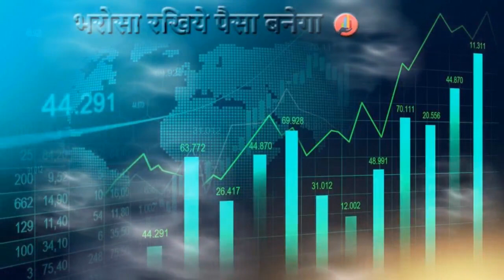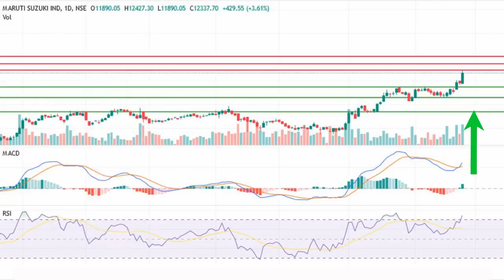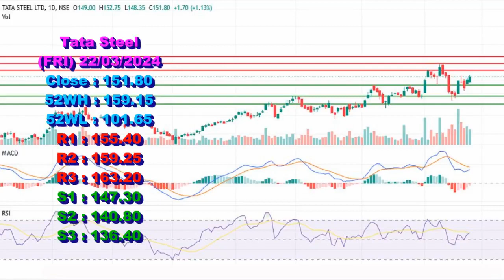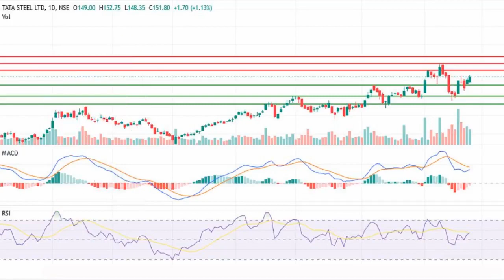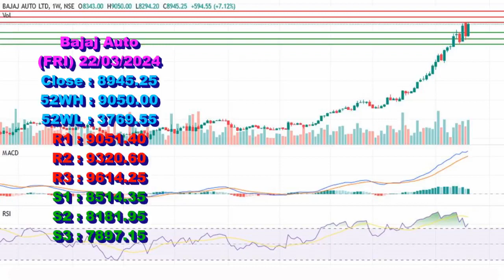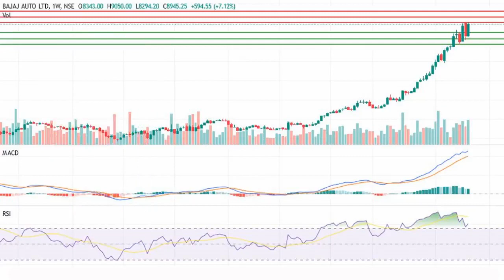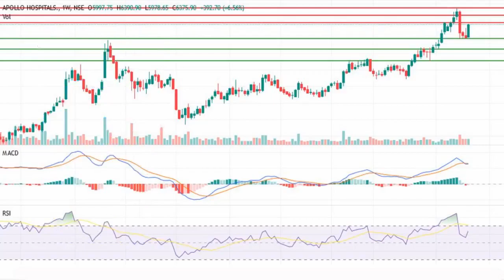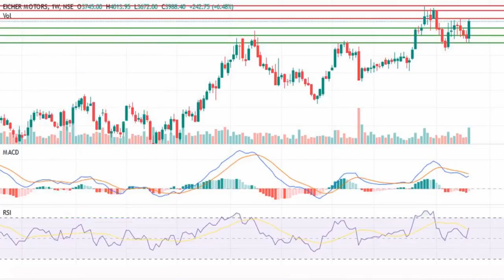Nifty 50 Top Gainers Maruti Suzuki, Tata Steel, Bajaj Auto, Apollo Hospitals, Eicher Motors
Maruti Suzuki Latest News Today
Tata Steel Latest News Today
Bajaj Auto Latest News Today
Apollo Hospitals Latest News Today
Eicher Motors Latest News Today
Option Trading
Call
Put

At Stock Market STV, we are passionate about Share Market and Stocks. Whether you're a Intraday Trader, Positional Trader, Swing Trader, Short Term Investor or Long Term Investor, we've got something exciting for you! Join us on a journey of Earn Money from Stock Market with Stock Market STV.
 Here, you'll find a wide range of content, including Stocks Support & Resistance Levels, entry and exit points, Stock which have Swing Trade Oppoptunity, Stocks for Short Term Investment etc. Our mission is to Create Wealth and Aware everyone about share market. we're dedicated to delivering high-quality content like breakeout stocks, high growth possibility stocks and stocks for Option Buyers etc. that both informs and entertains.
Join our growing community of Share Market like-minded individuals who share your passion for earn money and also want to be knowledgeable about the market sentiment, ups and downs of stocks and which stocks are going to rise in coming days etc.